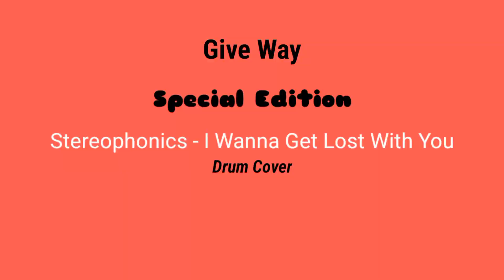Special Edition... Stereophonics - I Wanna Get Lost With You (Drum Cover)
Drum : Yamaha DTX432K